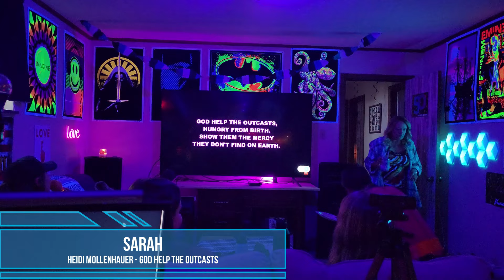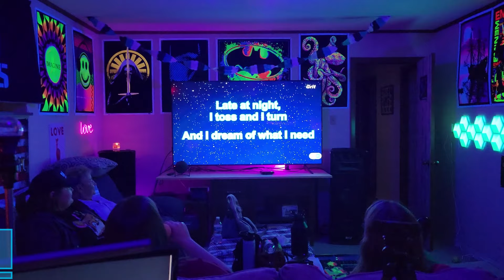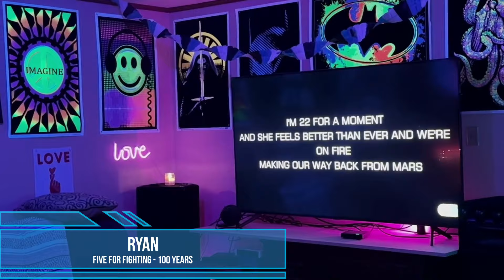Ryan's 50th Birthday Karaoke Party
In this video we will invite you into our home to celebrate Ryan's 50th Birthday. All he wanted was Friends, Food, Festivities, and Karaoke. Hope you enjoy it.

00:00 Introduction
00:24 Photo Station
02:05 Cindy prepared all the snacks
02:31 Intro to Karaoke
03:34 Karaoke
13:00 Thank You Everyone, and Outro